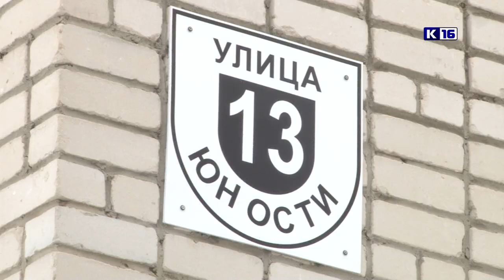Происшествия в Сарове. 10-16 декабря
Драки в ночных клубах, многочисленные дтп и две украденные головки сыра. Чем ещё запомнилась сотрудникам правопорядка прошедшая неделя?